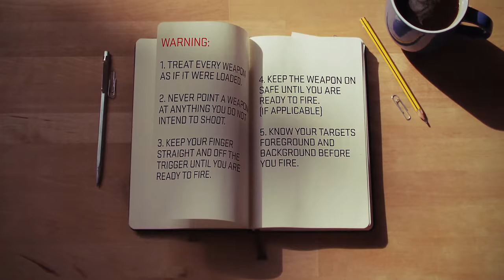Vehicle Preparedness. Pat McNamara, Field Notes Ep. 62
Patrick McNamara spent 22 years in the United States Army in a myriad of special operations units. When he worked in the premier special missions unit, he became an impeccable marksman, shooting with accurate, lethal results and tactical effectiveness.

McNamara has trained tactical applications of shooting to people of all levels of marksmanship, from varsity level soldiers, and police officers who work the streets to civilians with little to no time behind the trigger. His military experience quickly taught him that there is more to tactical marksmanship than merely squeezing the trigger.

Utilizing his years of experience, McNamara developed a training methodology that is safe, effective, and combat relevant and encourages a continuous thought process. This methodology teaches how to maintain safety at all times and choose targets that force accountability, as well as provides courses covering several categories, including individual, collective, online, and standards.

Mac ran monthly IPSC matches and ran semi annual military marksmanship championships to encourage marksmanship fundamentals and competitiveness throughout the Army. He retired from the Army's premier hostage rescue unit as a Sergeant Major and is the author of T.A.P.S. (Tactical Application of Practical Shooting) and Sentinel.